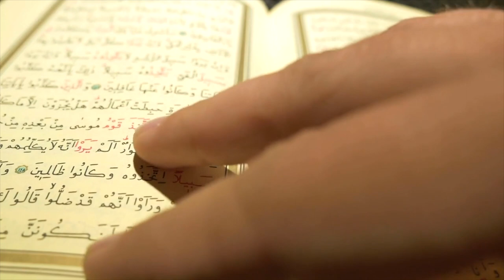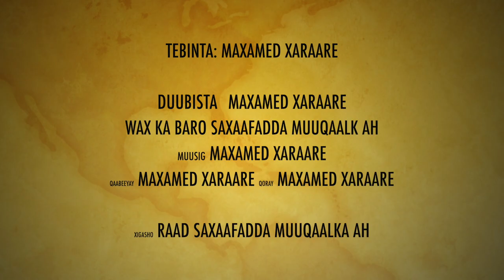WAX KA BARO SAXAAFADDA MUUQAALKA AH (EP 03) QISO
Waa taxane aan ku eegayo geeddisocodka sameynta warbixinnada muuqaalk ah. Waxaan eegi oonaa sida loo qorsheeyo, qabto loona qaabeeyo. Muuqaalkani waxaan uga hadlayaa QISO - waxaa xigi doona muuqaallo kale oo aan ku kala dhigdhigi doono kaalinta erayga qiso iyo saxaafadda muuqaalka ah.